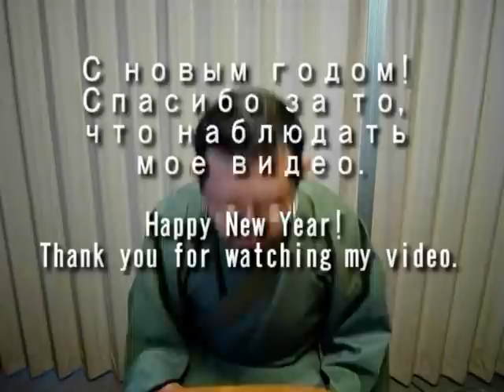Как подготовить нагретое сакэ: how to prepare warmed sake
ロシア語と英語で、燗酒の作り方を解説
Сегодня, я объясню, как подготовить нагретое сакэ.
Today, I will show you how to prepare warmed sake.